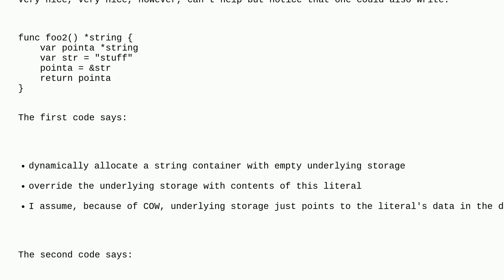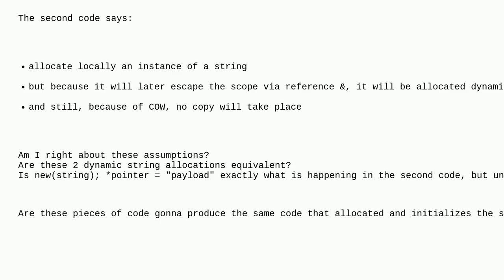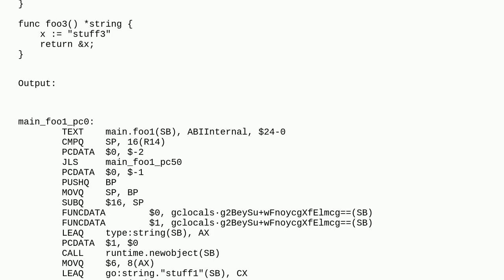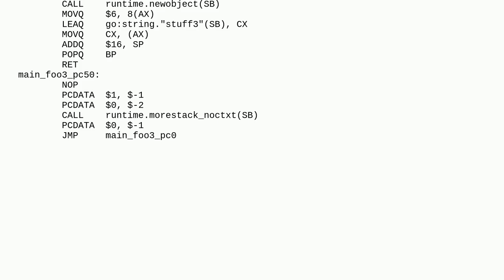Are these 2 string allocations equivalent?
A special thanks goes out to the community

  go dynamic-memory-allocation string